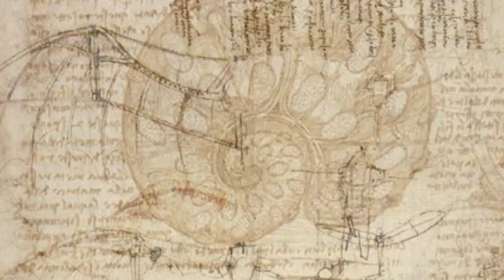The Most Curious People: Leonardo da Vinci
Mario Livio, author of WHY?, looks at what makes Leonardo da Vinci one of the most curious people in history.